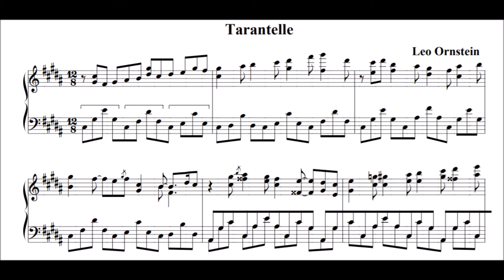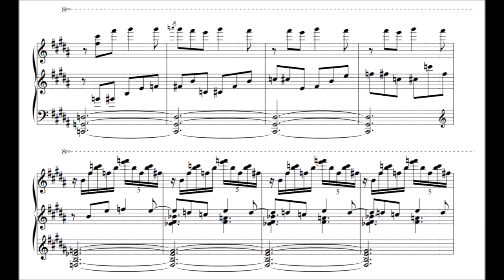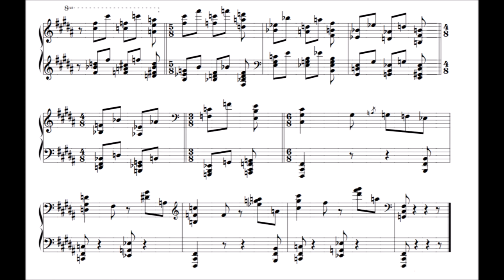Leo Ornstein - Tarantelle, SO 155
Leo Ornstein’s Tarantelle is a rapid dance that, at times, shifts to and fro, into and out of the bounds of a certain quartal consonance and the same dissonance that characterizes Ornstein’s earlier World War One era pieces, bringing back memories of an age during which “À La Chinoise” (implied in a secondary melody), among others, were written.  Fiery in character and violent in demeanor, the virtuosic work is no less great than that of the composer’s oeuvre during his heyday.

Date: 1963
Catalogue: Severo Ornstein 155
Performer: Janice Weber on piano

Score: Woodside, CA: Poon Hill Press, 1990. Catalog S-155.